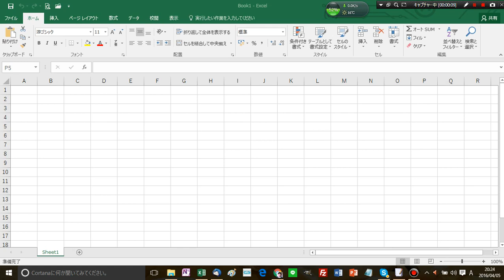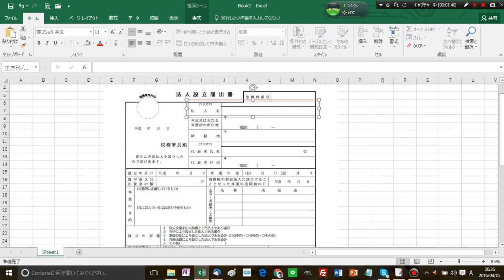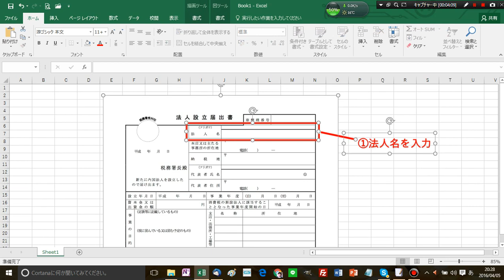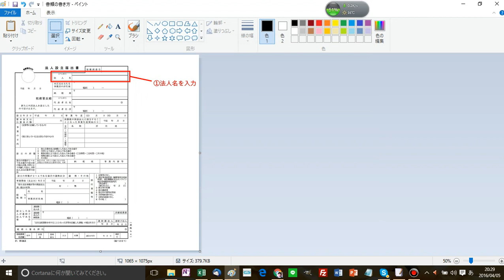解説記事に使える！Excelを使った超簡単な画像加工の方法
ブログの解説記事に使える簡単な画像加工の方法を解説しました。